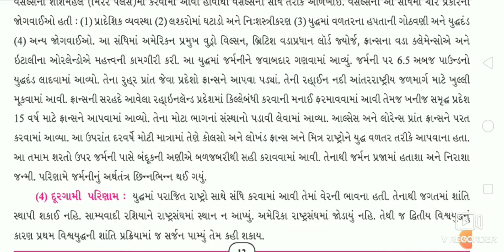ધોરણ 9 સમાજ ભાગ 26